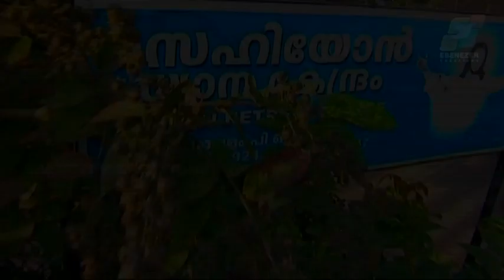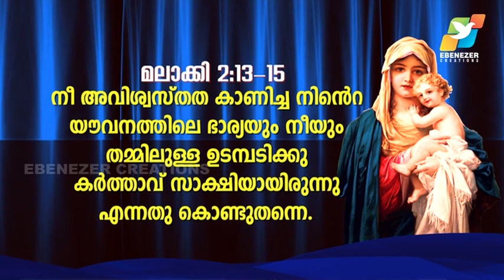ഉടുപ്പു കത്താതെ മാറിടത്തിൽ തീ കൊണ്ടുനടക്കാൻ ആർക്കു കഴിയും ? | Maranatha | Episode 471